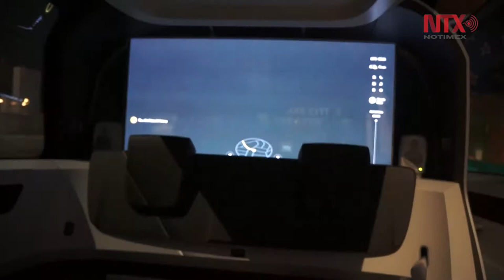Robots, autos autónomos y criogenia cuestionan el futuro de la humanidad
Una nueva exposición en el Museo Victoria & Alberto presenta robots, un vehículo autónomo y experimentos con criogenia, que invitan a la reflexión sobre las nuevas tecnologías y el futuro de la humanidad